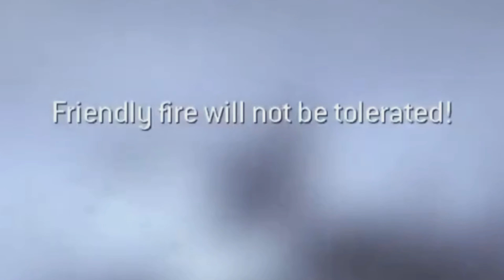FIFA 23 PRO CLUBS ROAD TO DIVISION 1 EP11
Can we continue our winning run to get promoted to DIV 5?